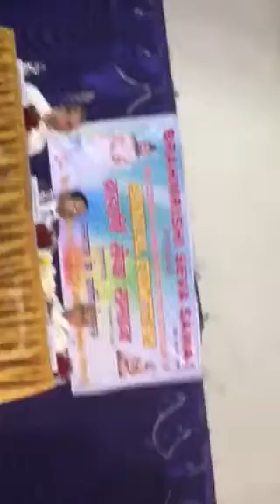Speech by Asha Mishra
Speech by Asha mishra on the occasion of annual function of Brahmarishi seva Samaj on 26 January 2k16